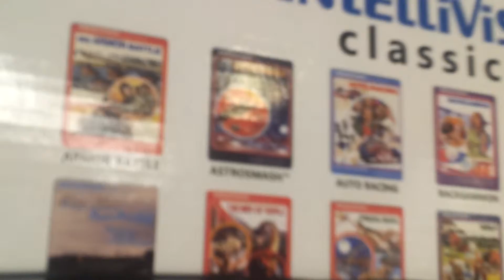Intellivision FlashBack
Intellivision FlashBack Classic Game Console  . . .